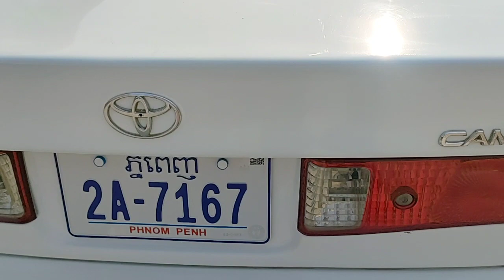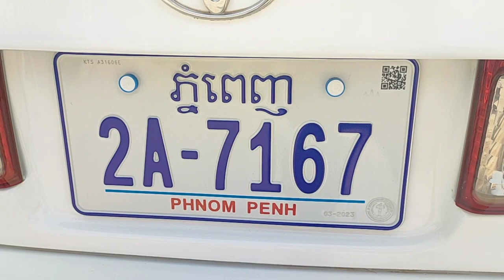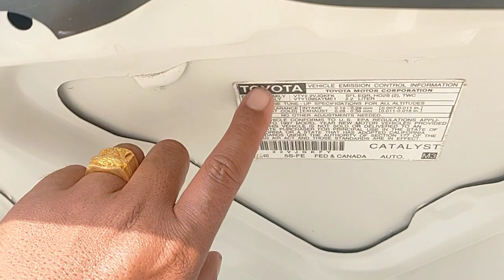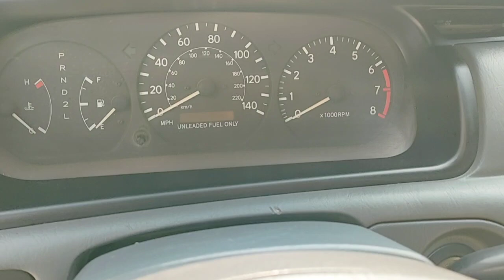លក់បង់រំលស់បានវៃដូទិញលុយសុទ្ធ TOYOTA CAMRY ឆ្នាំ97ពណ៍ ស លក់6500$ចចា070797259/017973395/0975044486